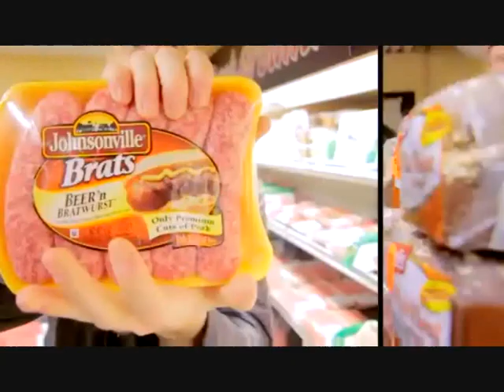Dada Life - Kick Out The Epic Motherfuker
Make Noize, The music is heard.